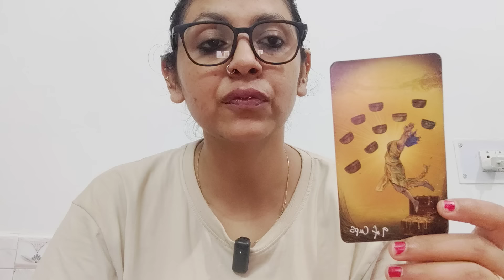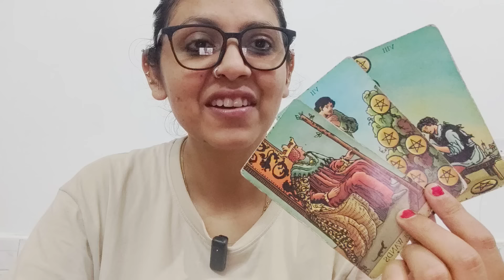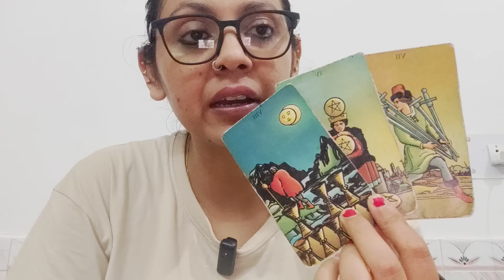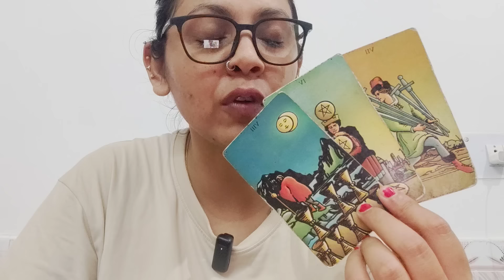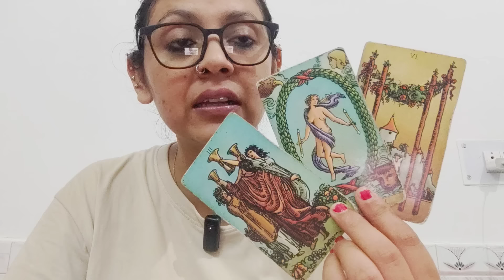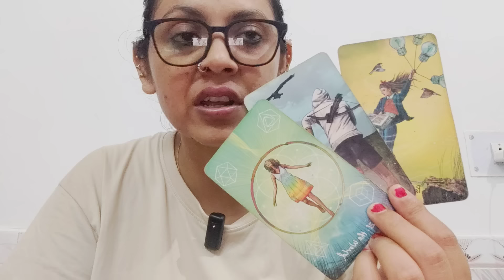PISCES ♓,OCTOBER 2024,"VERY IMPORTANT MONTH AHEAD"